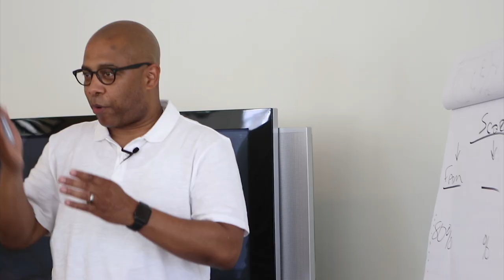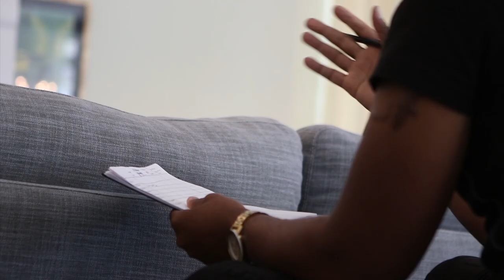Kendall Ficklin | GRINDATION Life + Business Mastermind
The GRINDATION Life & Business Mastermind is an elite community of Professionals, Business Owners, and Entrepreneurs looking to accelerate their success in LIFE & BUSINESS.

The criteria for being apart of this elite community, is that you must be community focused, have a giving attitude, be a risk taker and doing LIFE & BUSINESS with integrity.